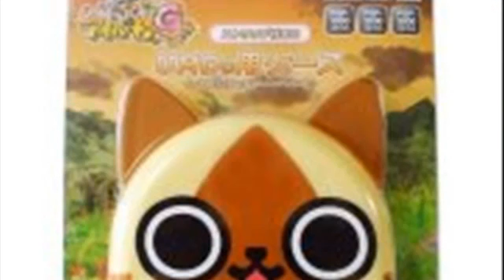MonHun Nikki Poka Poka Ailu Mura PSP